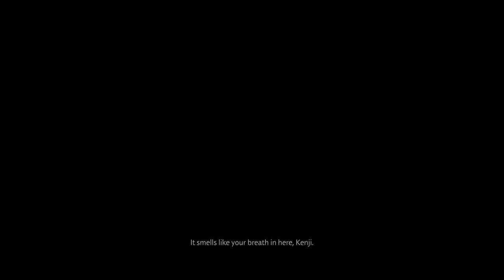Mehmet igra Ghost of Tsushima: Kenji's shenanigans